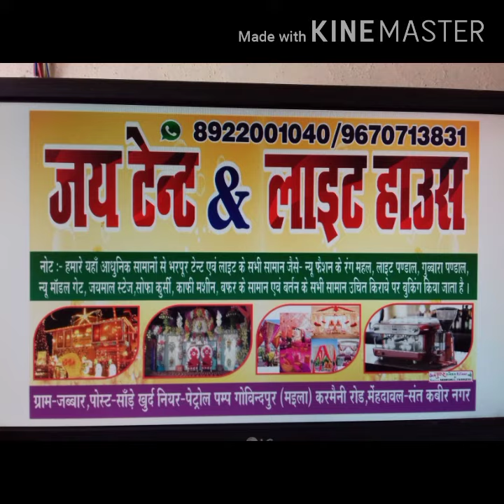JAI UTSAV TENT AND LIGHT HOUSE M.N 8922001040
JAI  utsav TENT AND LIGHT HOUSE
VILL JABBAR NEAR PATROL PUMP GOVINDPUR MAILA KARMAINE ROAD MENHDAWAL SANT KABIR NAGAR 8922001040